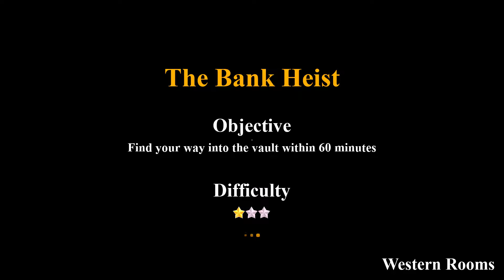The Western Rooms Gameplay | Store Link in Description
Please Buy from Here to support the Developers : /app/2053450/The_Western_Rooms/
Will you beat the Rooms? None of them will be easy. Challenge your mind with 3 Escape Room Scenarios! Look for clues, and keep your eyes wide open! Explore an old Western Town Find the Bartender's Recipe Break in the Bank's Vault & Escape the Sheriff's Department

RELEASE DATE:11 Jul, 2022
DEVELOPER:Fox_Sebby
PUBLISHER:Fox_Sebby

Tons of thanks Before!